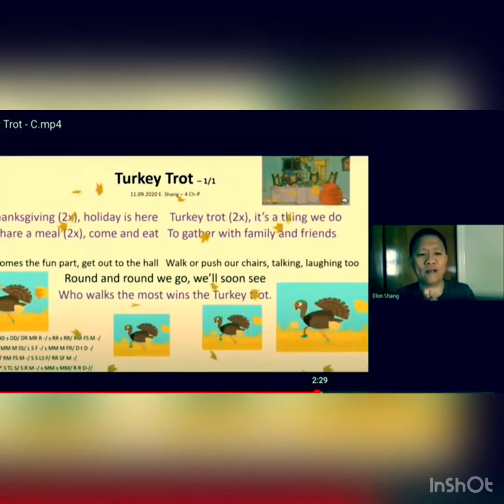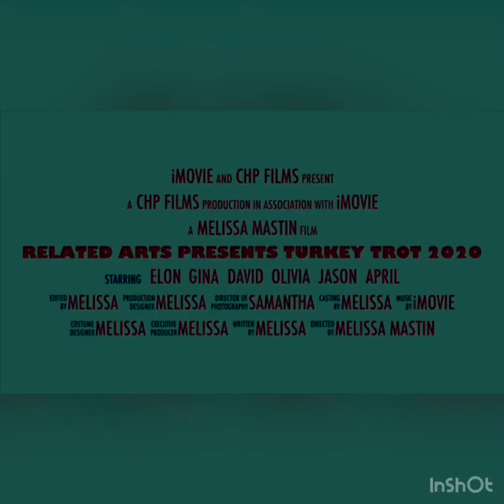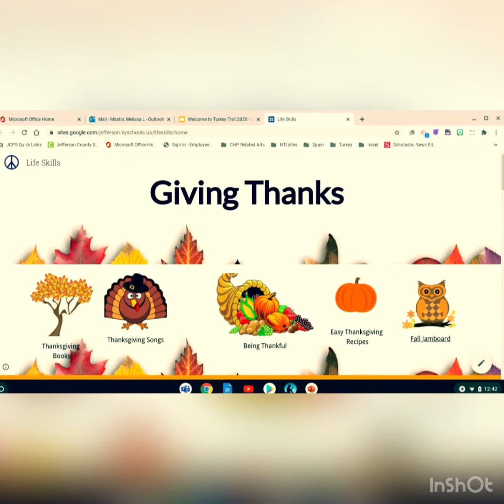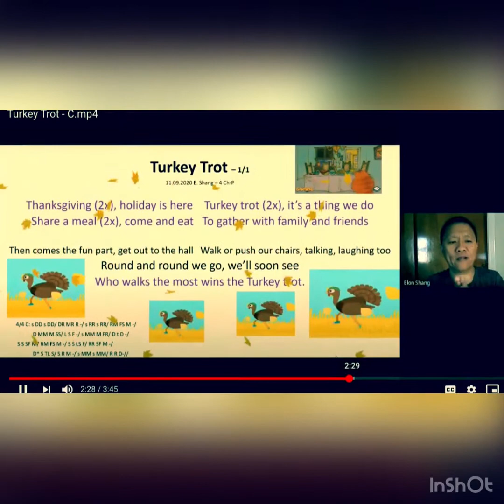Turkey Trot 2020